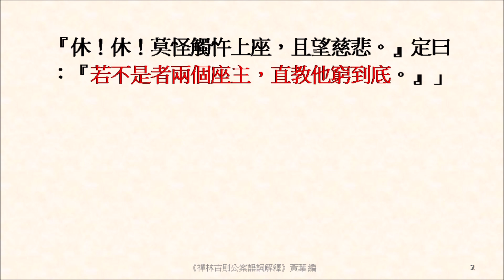若不是者兩個座主，直教他窮到底